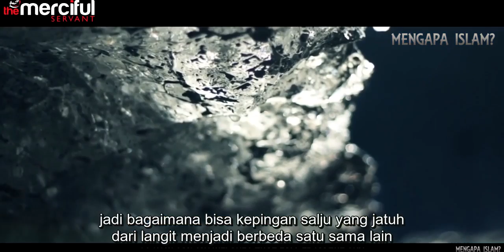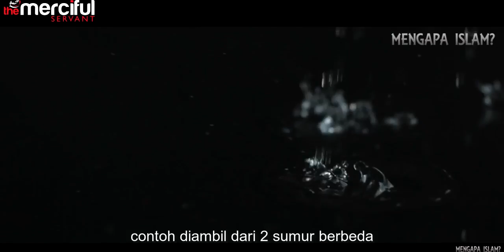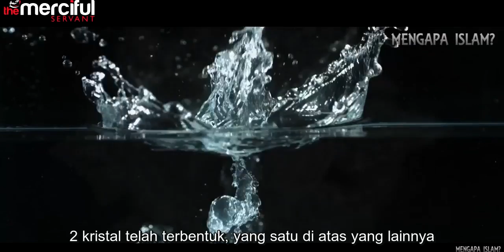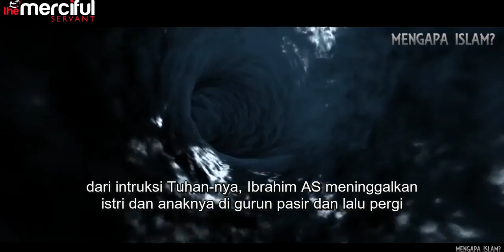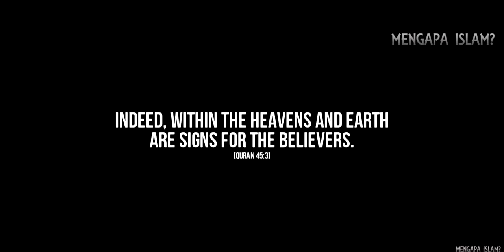rahasia air zam-zam dan reaksi air terhadap Al Quran | penelitian ilmiah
sudah terbukti bahwa air berpengaruh dari apa-apa yang kita ucapkan, maka dari itu sebelum minum ucapkanlah Bismillah seperti yang di contohkan bleh Nabi kita muhammad SAW